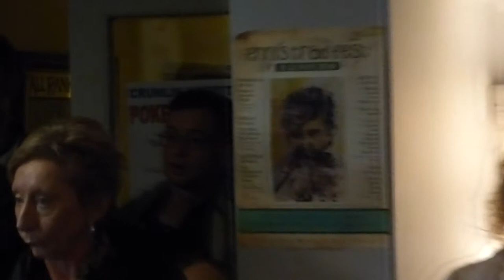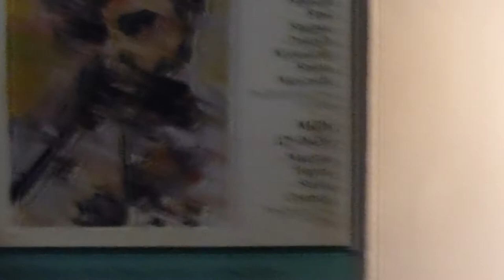Kevin McDermott - Ennis Trad Fest- The Copper Jug /Café on the Green Ennis, 11.11.18.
Kevin McDermott - Singing Musicians Session - 25th Ennis Trad Festival at The Copper Jug / Café on the Green  Courtview, Lifford, Ennis, Co. Clare. Ireland, 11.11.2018.

Thomas McCarthy is  the recipient of Gradam Amhránaí TG4 2019. Amhránaí sean-nóis traditional Irish-style singer. Sean-nós means "old way, old style", and it refers to the traditional a cappella singing style still extant in the Irish-speaking communities. Thomas has a distinctive style of singing, a movement in the longer notes,known as ‘the warble’. Thomas is an ambassador for traveller singing and traveller song and is passionate about advocating for the Travelling people's rights. He was born in the town of Birr, Co. Offaly, into a well-respected Irish Traveller family. At the  age of ten Thomas moved to London but continued to travel with his family back and forth and around Ireland and England.His grandfather was known as a “Seanachie” and thus was someone with a profound orally derived knowledge of the history and families of Ireland.Thomas learnt his craft of singing and storytelling from his mother, Mary McCarthy, aunts and uncles. In fact his extended family has a long history of musicianship and includes the well-recognised and respected Doran Brothers and their grandfather “Big John Cash”, who all played the uilleann pipes.

This is amateur handheld camera footage and does not fully reflect the concert sound or performance and is posted for no financial gain by me. I hope kindred spirits enjoy viewing this,and internet connection and equipment permitting, the video may be viewed in HD. This was filmed using Panasonic Lumix  DMC-FZ72 or DMC-FZ48.